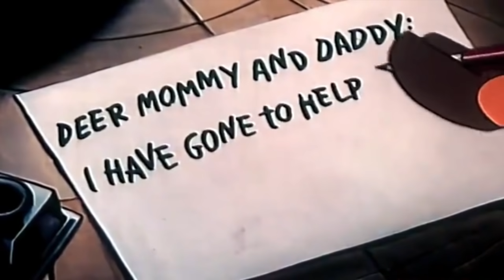Christmas music mix 2020 with holiday old cartoons by DJ Leenata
Christmas Music 2020 🎅 Top Christmas Songs Playlist 2020 🎄 Best Christmas Songs Ever
Christmas Music 2021 🎅 Top Christmas Songs Playlist 2020 🎄 Best Christmas Songs Ever